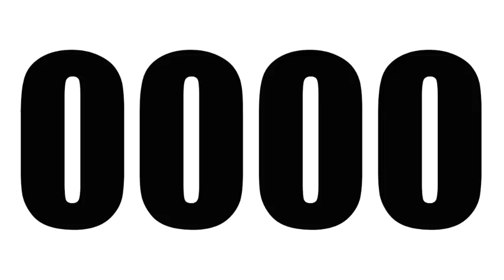Qual o código PIN padrão da TV PHILIPS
Veja neste vídeo qual o código PIN de fábrica da televisão da marca PHILIPS.